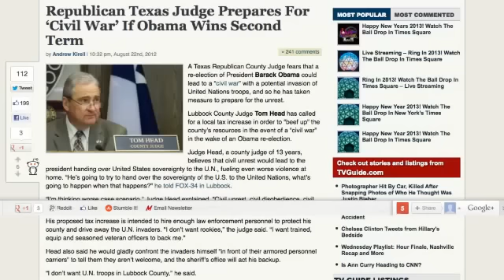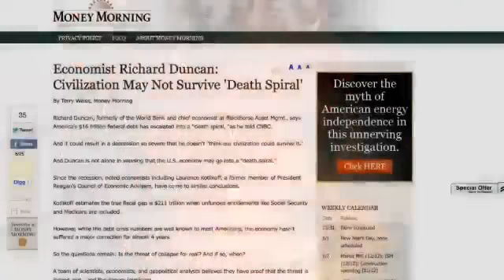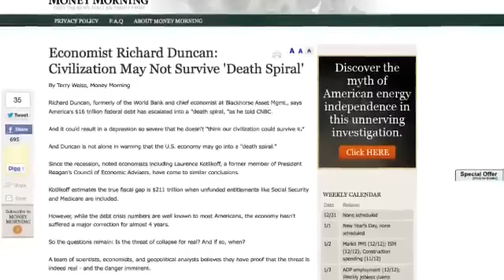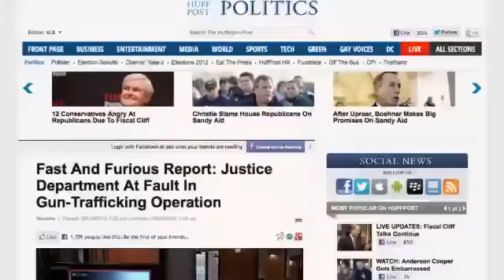2013 Civil War And Economic Collapse: Proof and Explanation - Start Prepaing NOW!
2013 Civil War And Economic Collapse Proof and Explanation - Start Prepaing NOW!